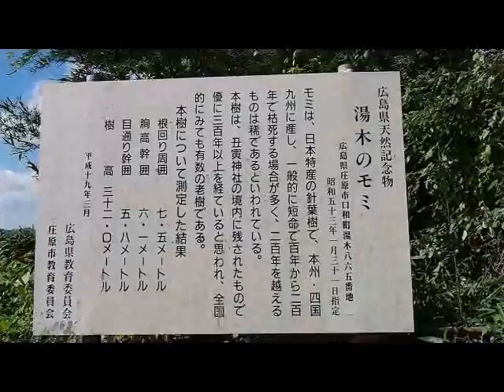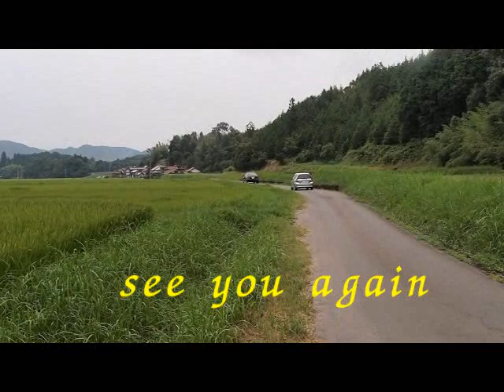藤堂家族三吉家訪問記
2010年８月１４日三吉家から藤堂家に嫁いでいる三女夫婦、長男夫婦と初孫、次女が三吉家にお墓参りとお孫さんのお披露目訪問記です。